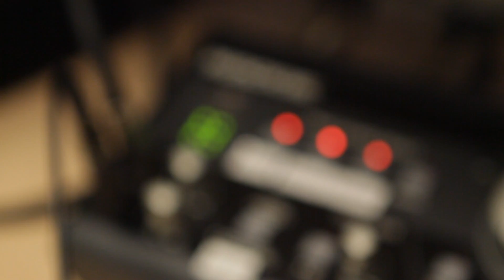With You (U2/RENT Mashup)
With You
Produced and Arranged by Shane Parks

"With Or Without You" by U2
"Without You" by Jonathan Larson

Guitar - Michael Siktberg
Bass - Ayesu Lartey
Piano - Brian Cavanagh-Strong
Recording Engineer - Nolan Doran
Editor - Madeline Smith